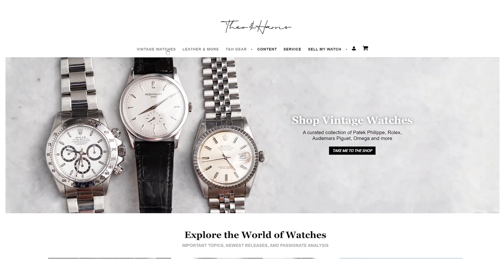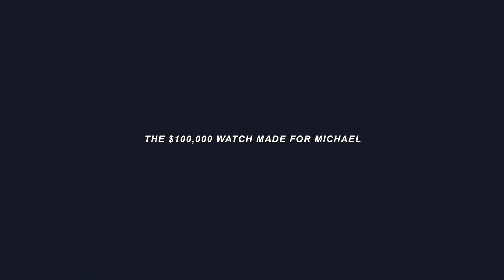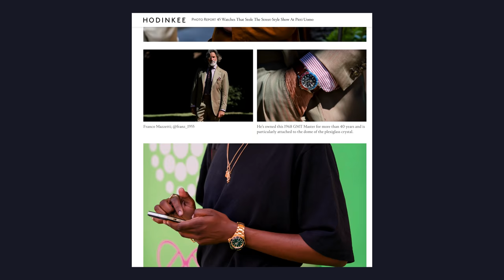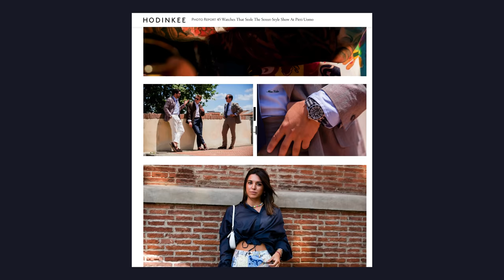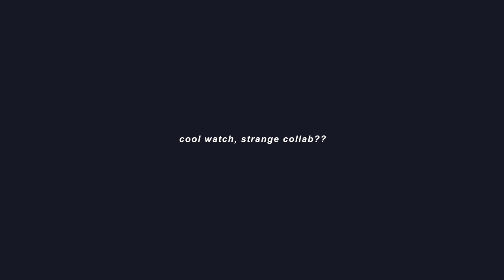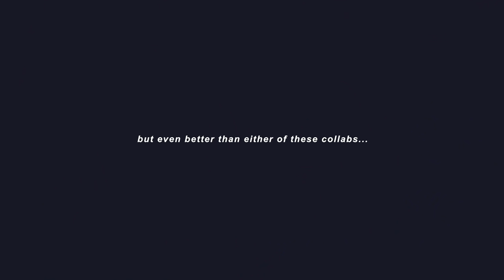Getting Caught Wearing a Fake Rolex.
Space Jam! A fascinating Panerai collab! And a ticking Rolex that isn't an Oysterquartz! All these horological hot topics and more in today's video. Also among the topics today, we have a quick look and analysis at some of the hot watches from Pitti Uomo, and our Dynamic Duo take a look at two watches from the shop that are sure to scratch that vintage itch.

00:00 That Awkward Watch Geek Moment.
4:25 The $100,000 Watch Made for Michael
7:29 "Pitty-Woah-Moe"
11:04 Cool Watch, Strange Collab?
14:45 But Even Better Than Either of These Collabs...
19:24 Storytime!

Today, Christian and Michael dive into some horological hot topics, from Space Jam to fake Rolexes!

We begin by talking about the $100k watch that is absolutely made for Michael - a six figure Space Jam watch made by Swiss design house Kross. The watch is 45mm, but without a conventional lug system it actually doesn't appear to wear too large. Still, the point of most contention is the light engraving of Space Jam characters around the outer rim of the dial. Regardless, while Danny Milton is asking who this watch is for, Michael is sitting here raising his hand quietly and going "Me!"

From there, we divert into style for a moment with some talk about Pitti Uomo. The event takes place every year in Florence, Italy, and while it certainly operates under the guise of a convention/business meet up for the fashion industry, it's really just a chance for very stylish men to go meet up, eat and drink in Florence for a week, and wear their most peacocky outfits. The watches of the event have become a bit of a hot topic all of their own, but what's interesting to note is that a majority of the people photographed are wearing (mostly) vintage Rolex sports models. Classic, sure, but definitely not the most outlandish option on the list.

Next up, we have a really interesting collaboration between Panerai and Academy Award Winner Jimmy Chin, who once skied down the side of Mt. Everest. The watch is massive at 47mm, especially once you take into account the crownguards and pushers on the 9 o'clock side of the case, and at $20k it's certainly a lot of dough, but is it really that much compared to a Rolex Daytona at $30k+ at this point? That said, at only 14 pieces made, it's clear this may never even hit the market and may exclusively be a really good publicity opportunity to show off Panerai playing with material and complications in a unique collaborative piece.

 After a side excursion to Vintage Watch-Ville, we move onto Michael's story time. In short, Michael got to go to Sundance Film Festival and have dinner with someone who had gone to his film school and "made it." Upon meeting, he noticed the guy's two-tone blue Submariner and commented on it. Then, over dinner, he saw something that changed the whole perception of the guy and the dinner - the Rolex ticked. Worse yet, the guy noticed him noticing, and the whole situation became real uncomfortable really quickly.